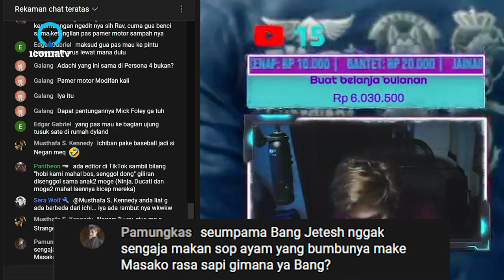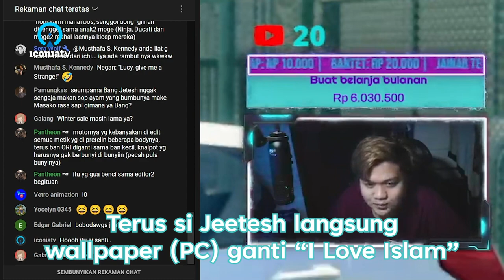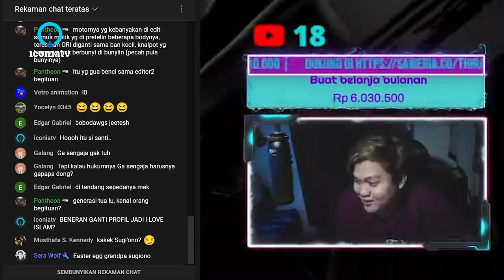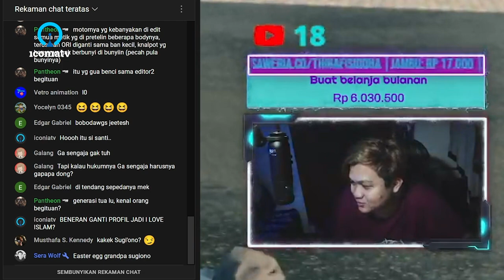Thiravi Clip: I Love Islam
Sumber video dalam clip ini:
41:57
01:22:13

Opening: 01:08:38